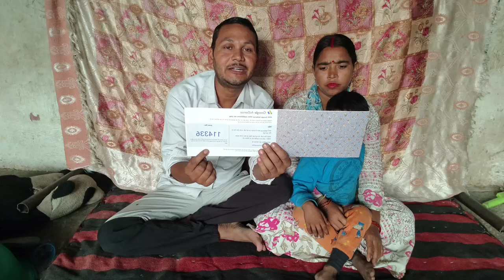गूगल ऐडसेंस से जोड़ी महत्वपूर्ण जानकारी || यह गलती मत करना